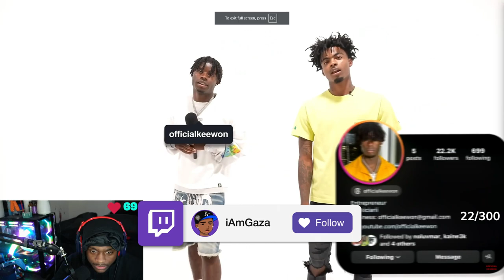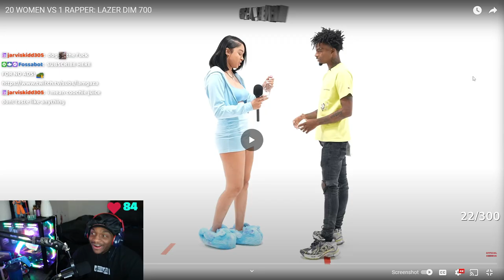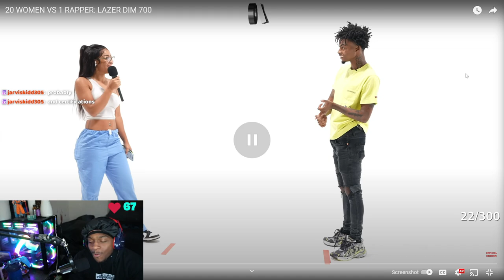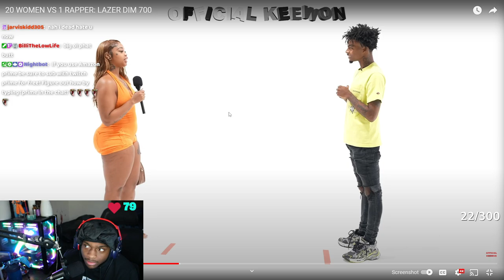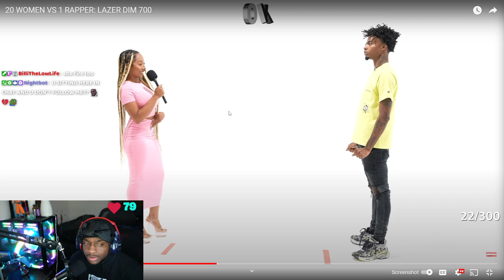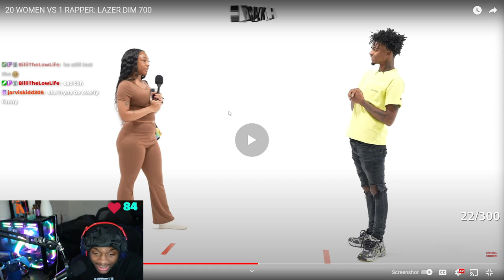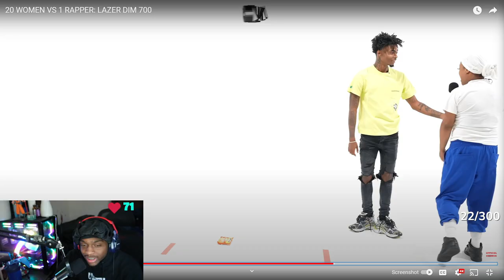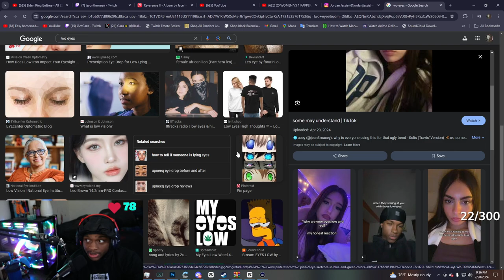iAmGaza Reacts to 20 WOMEN VS 1 RAPPER: LAZERDIM 700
In this video, iamgaza reacts to 20 WOMEN Compete for LAZER DIM 700!